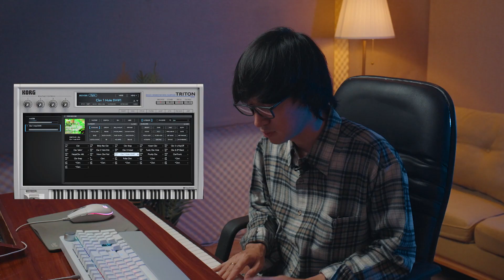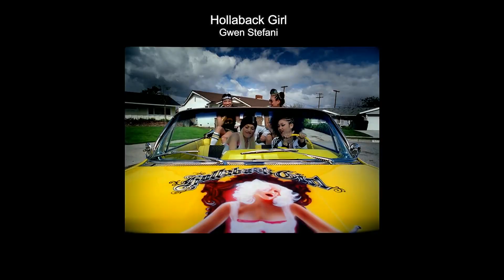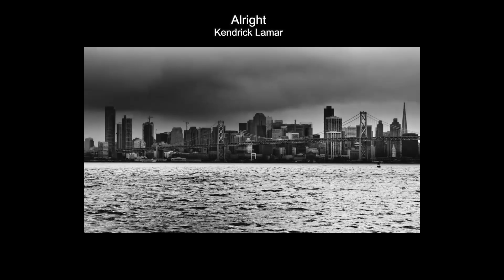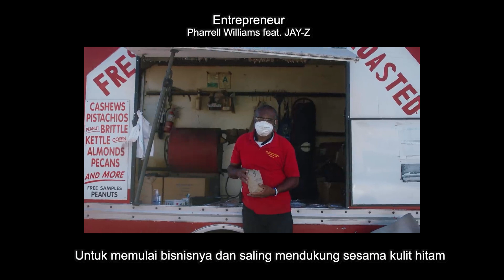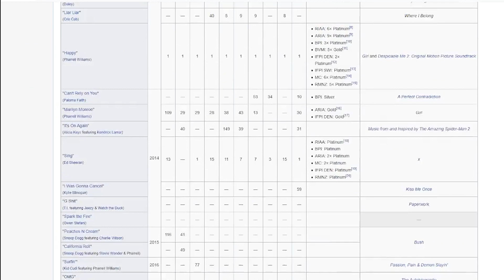PERJALANAN SI JENIUS PHARRELL WILLIAMS | Teka Teki Eps. 1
Teka Teki adalah segmen di channel Youtube Eka Gustiwana yang menggali dan menganalisa musik secara mendalam mulai dari produksi, trend, hingga bisnisnya.  Di episode kali ini, saya akan membahas mengenai salah satu musisi idola saya, yaitu Pharrell Williams. Siapkan catatan!